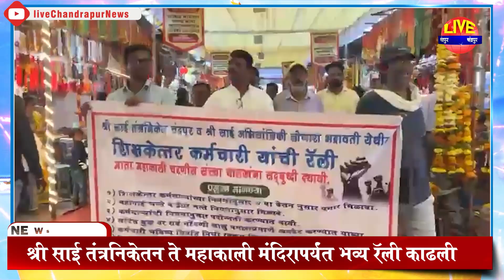chandrapur - श्री साई तंत्रनिकेतन ते महाकाली मंदिरापर्यंत भव्य रॅली काढली- संस्थाचालकांना सद्बुद्धी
chandrapur - श्री साई तंत्रनिकेतन ते महाकाली मंदिरापर्यंत भव्य रॅली काढली- संस्थाचालकांना सद्बुद्धी देण्याचे महाकालीकडे शिक्षकेतर कर्मचाऱ्यांचे साकडे

chandrapur mahotsav
chandrapur
chandrapur stadium
nagpur chandrapur samruddhi mahamarg
tadoba festival
chandrapur concert
tadoba festival day 2
tadoba jungle chandrapur
chandrapur city tour
chandrapur market
chandrapur police bharti
chandrapur police bharti 2022 cut off